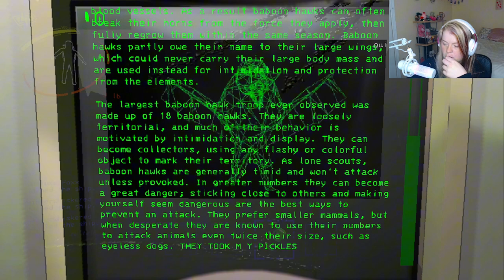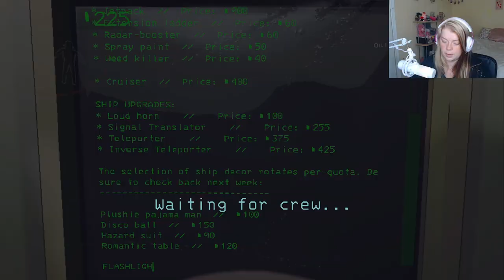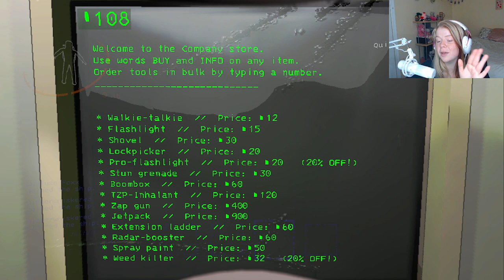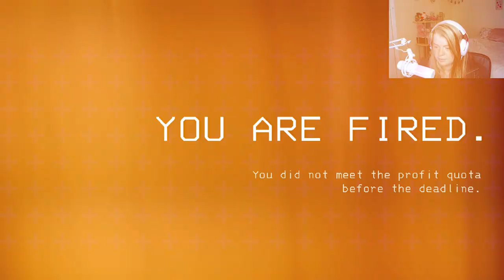Playing Lethal Company with my Brother! - He keeps dying...